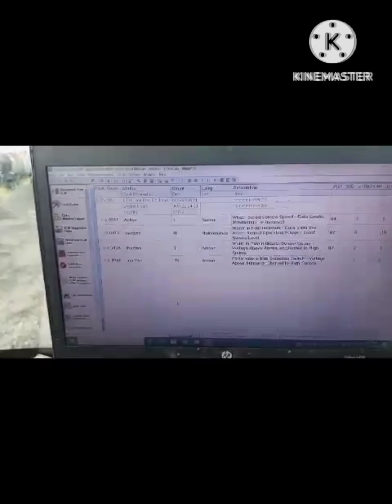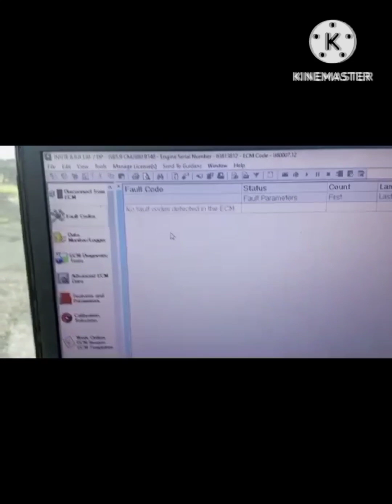1618 bs4 pickup problem